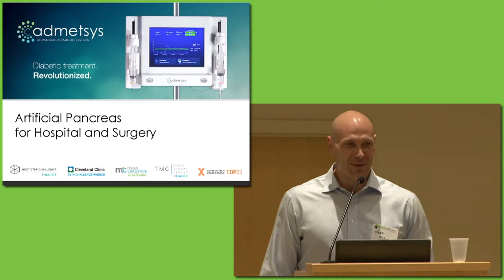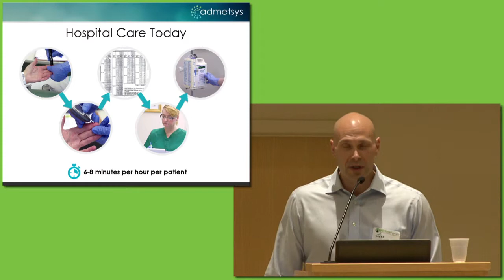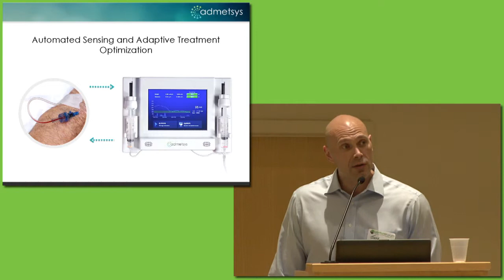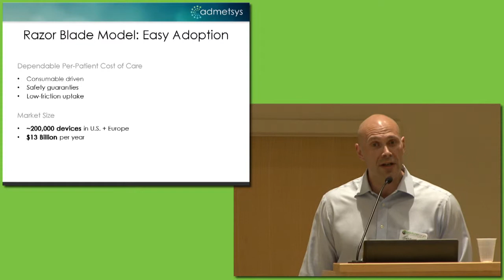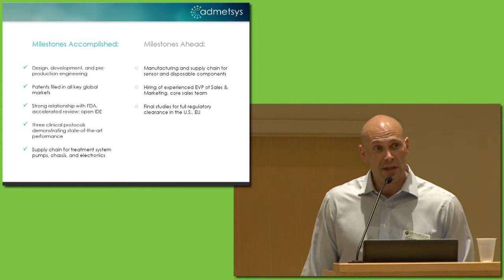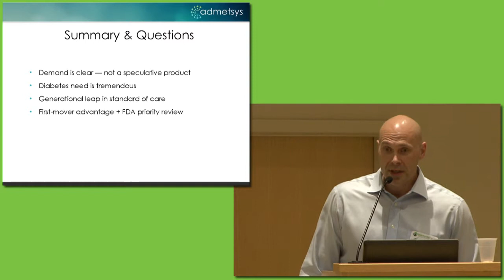Admetsys presents at 5-Minute Pitch Contest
A “smart pancreas” producer that automates glucose and insulin delivery to hospitalized diabetic patients, Admetsys won both the $2,500 first prize and the $1,000 audience choice award at The Venture Forum’s ninth annual Five-Minute Pitch Contest